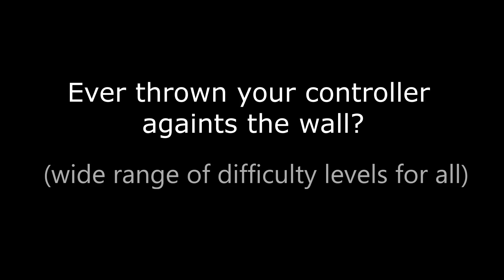DreamDasher Trailer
The Dreamworld has been infected! It is up to you to explore the Dreamworld as the DreamDasher, discover its secrets, and defeat the Nightmare. The game is available to download absolutely free (no ads, no in-app purchases) on Steam (Windows and MacOS) and Google Play (Android) at the below links:

We love modern platforms and really wanted to create a short story platformer building on some ideas we had as well as what we liked from our favorite platformers over the past handful of years (Celeste, Rayman Legends, Shovel Knight and more).     We know that the game isn't as good as these games that we idolize, but we hope to have created a challenging short story platformer that some folks will enjoy.   In addition, we wanted to provide this absolutely free.  No adds, no in-app purchases, no cost to download or play,  just completely free.  We set down this journey while in high school to purely have a learning experience of programming and building a game, publishing it, and improving it based on player feedback.  We wanted to see how good of a short story platformer we could create from this overall learning experience.